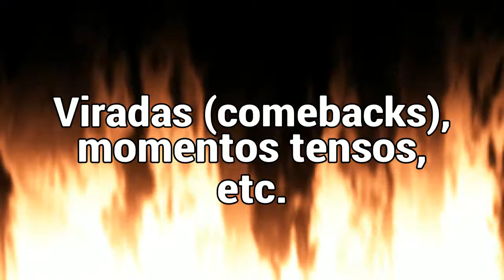Tekken 7 (PS4), Sala amistosa, Abril 2019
Sala amistosa de Tekken 7 (PS4) feita em Abril de 2019. Primeiramente, agradecemos pela participação de todos! Desta vez tivemos mais pessoas em comparação com o evento anterior, e esperamos que esta quantidade aumente nos próximos eventos! Tivemos a honra de receber os veteranos Zoom_Paiva, AgmaWolf, Erich_mita e Red_Spectre_DF, que já são nossos velhos conhecidos, e tivemos também a estreia de muitos jogadores inéditos, como Seifervil, Yoha_nns, Je-sensei, WashuM, Virus-T8000, Belzeboss-_- e vários outros! Também gostaríamos de pedir desculpas por não incluir todos os jogadores neste vídeo. Foi realmente muito difícil selecionar os melhores momentos, mas isso mostra a enorme qualidade dos jogadores brasileiros que frequentam nossos eventos!
CRÉDITOS:
Este vídeo foi publicado originalmente no Facebook há quase 2 anos.
Créditos: Bandai Namco